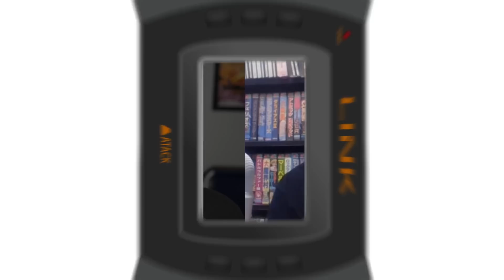Interview: Jim aka KidShoryuken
I just did an interview with Jim, aka KidShoryuken.  We have a bunch of mutual friends and his name was constantly coming up, so I wanted to both get to know him and introduce him to you all as well.  While most of our chat was just a laid back conversion, his insight into Japanese gaming is helpful to many people and I suggest checking out his channel:

If you liked this video, please consider supporting in any way

All equipment used to shoot this video can be found